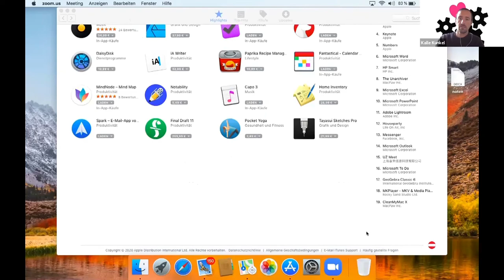Das Gesundheitswesen vom Markt nehmen mit Kalle Kunkel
Ökosozialistische Konferenz der ISO, 10. Mai 2020
3. Teil: Konversion und ökosozialistische Alternative